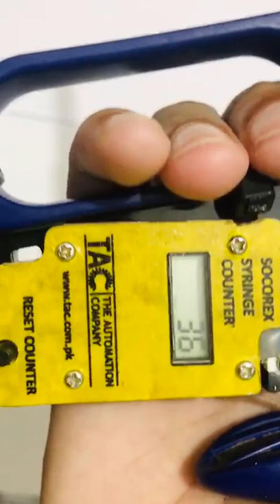Automatic Injector or Syringe with counter